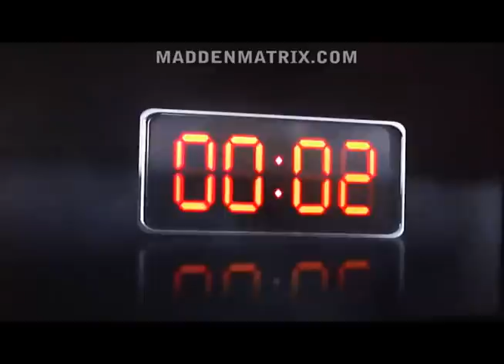E3 2010 Ravens vs Steelers (Madden 11) 4th Quarter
2010 E3 Footage taken by MadScientist06 (MaddenMatrix.com). All Madden level. Heavy Snow setting. Human (Ravens) vs CPU (Steelers) game.